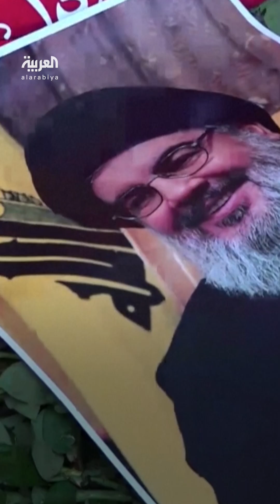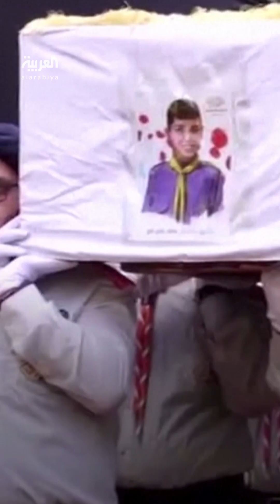تفجيرات البيجر تفضح تجنيد حزب الله للأطفال.. صور وبيانات القتلى تكشف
تفجيرات البيجر و ووكي توكي تفضح تجنيد حزب الله للأطفال في لبنان.. صور وبيانات القتلى تكشف